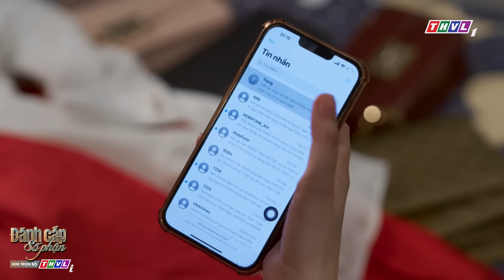Cướp được danh dâu nhà hào môn, đến lúc Mỹ Anh phải... trả nợ | ĐÁNH CẮP SỐ PHẬN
CƯỚP ĐƯỢC DANH DÂU NHÀ HÀO MÔN, ĐẾN LÚC MỸ ANH PHẢI... TRẢ NỢ
► Xem lại độc quyền FULL tập "ĐÁNH CẮP SỐ PHẬN" trên THVLi
Lợi dụng vụ tai nạn ngoài ý muốn để đánh cắp thân phận của người chị, cô gái ấy cứ ngỡ cuộc đời mình sang trang mà nào hay bán lương tâm cho quỷ dữ, thứ nhận về chưa bao giờ là kết cục tốt đẹp, bởi lẽ bản chất là điều khó che giấu nhất của một con người.
“Đánh cắp số phận” đánh dấu sự trở lại của “nàng thơ Mắt biếc” Trúc Anh sau hai năm vắng bóng màn ảnh. Thể hiện hai nhân vật với tính cách đối lập nhau trên cùng một gương mặt là một thử thách không nhỏ. Song Trúc Anh và Nhật Hạ đã có màn hóa thân ấn tượng xuyên suốt hai giai đoạn: trước và sau khi hoán đổi thân phận. Một Minh Anh lương thiện hay một Mỹ Anh đầy chiêu trò, thủ đoạn đằng sau chiếc mặt nạ thiên thần đều được hai diễn viên lột tả thuyết phục.
Bên cạnh Trúc Anh, Nhật Hạ, phim còn có sự góp mặt của: Nguyễn Quốc Trường Thịnh, Anh Tài, NSƯT Tuyết Thu, Mai Sơn Lâm, Khánh Huyền…
“Đánh cắp số phận” - một xuất phẩm tâm lý xã hội đặc sắc không thể bỏ lỡ, 20 giờ từ thứ hai đến thứ bảy trên THVL1, bắt đầu từ 20/11/2023. Mời quý khán giả đón xem!